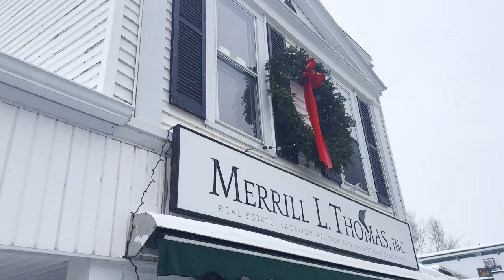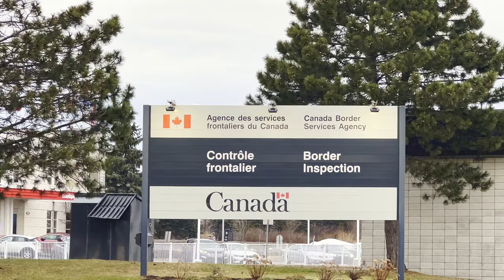Lake Placid Winter Travel Guide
On Todays video I'll explore the stunning natural beauty of this picturesque winter wonderland, and discover the many exciting activities and experiences that are just waiting for you to try during the winter. From skiing and snowboarding on some of the best slopes in the Northeast, to dog sledding on a frozen pond, riding in a snow covered forest on a horse drawn sleigh, to going to the top of an Olympic sky jump, there is truly something for everyone to enjoy at Lake Placid New York.